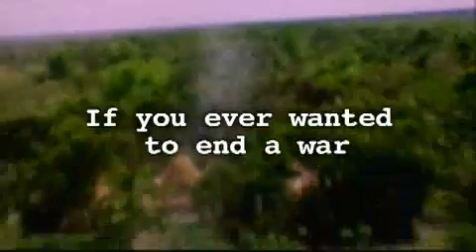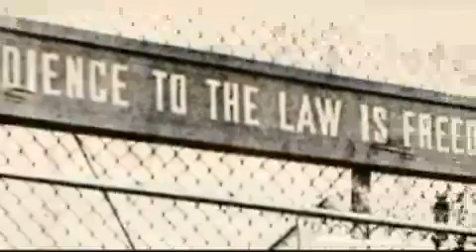Sir! No Sir! Trailer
A film about the soldiers and sailors who stopped the Vietnam War